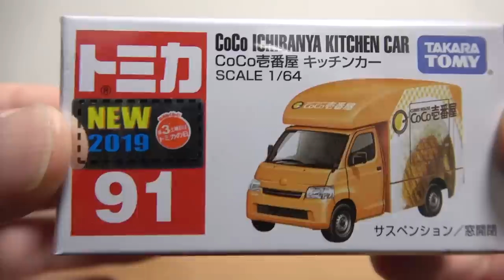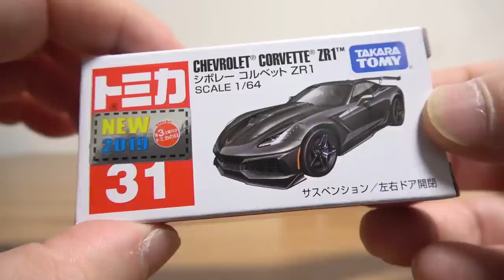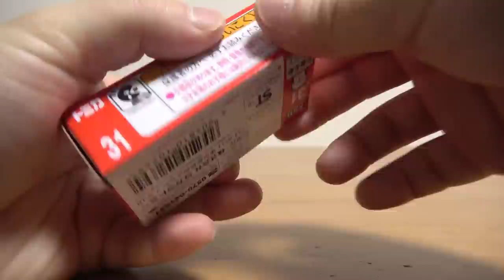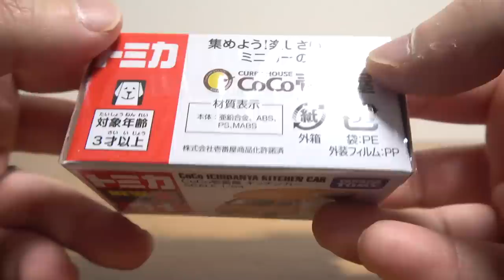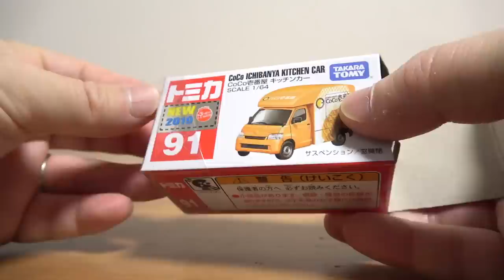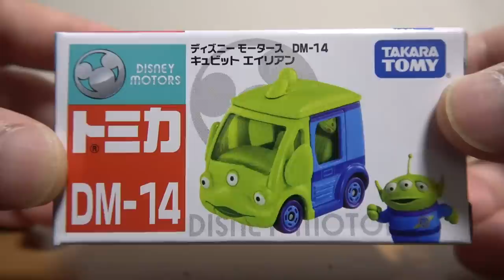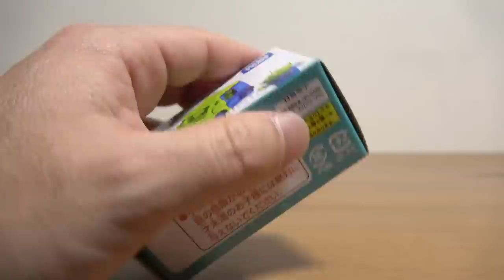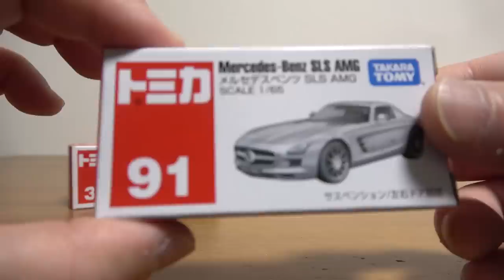袋がぁぁw トミカ 2019年1月発売 新作 新車両☆シボレー コルベット ZR1(初回特別仕様)・CoCo壱番屋キッチンカー・ディズニー キュビットエイリアン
☆トミカ 2018☆
2018年1月新車

日野レンジャー & クラウンバン パトカー

☆ビルドシティ☆
オートバックス

☆ポケットトミカ☆
いっしょにあそぼう！つながるターミナル編

☆その他ミニカー☆
ハイエース スーパー GL

ドライブヘッド 02 MKⅢ マスターバックドラフト